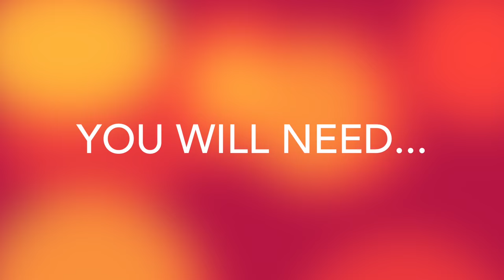How to get a clean and shiny microwave oven in less than 2 minutes.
In this video you will learn how to clean the very stubborn dirt, ketchup, pizza sauce spots etc from your microwave oven.